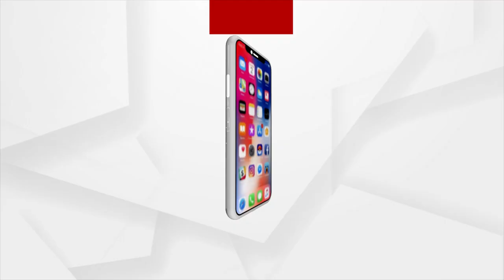Last Year's Cut-Off of Different Colleges in Odisha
Ahead of announcement of matric results, parents and students have decided to go out on college hunt. In this context, last-year’s cut-off marks for different subjects can be a ready reckoner for students and parents as well.